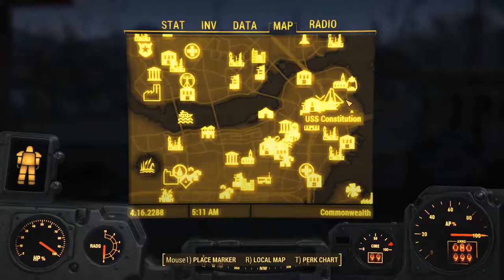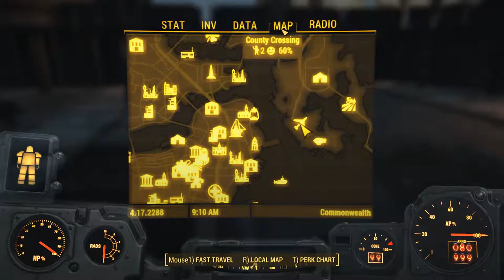Let's Play: Fallout 4 - Episode 94